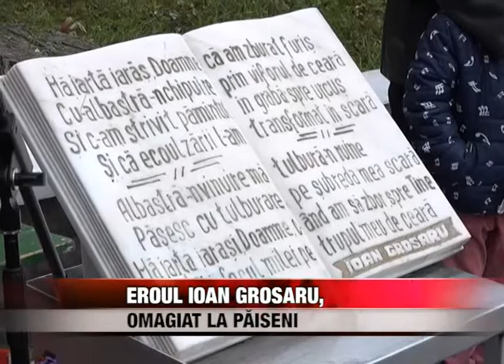Eroul Ioan Grosaru, omagiat la Păiseni